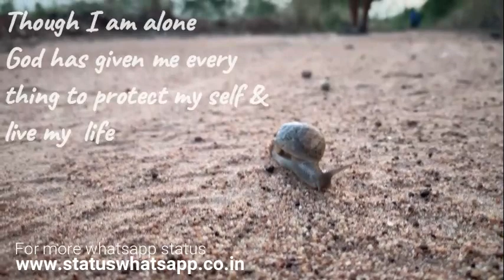Inspiring Whatsapp Status - Whatsapp Status about Life - Inspiring Words | Statuswhatsapp.co.in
motivational whatsapp status videos.

 apj abdul kalam sir || new whatsapp status & quotes ||.